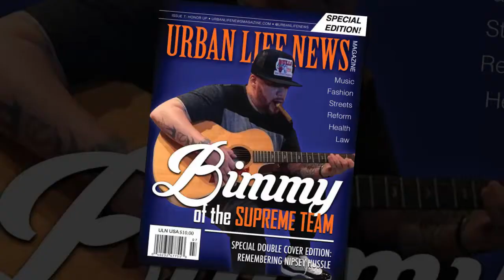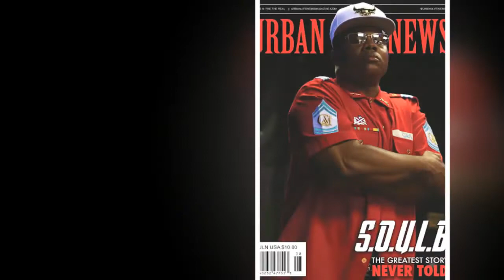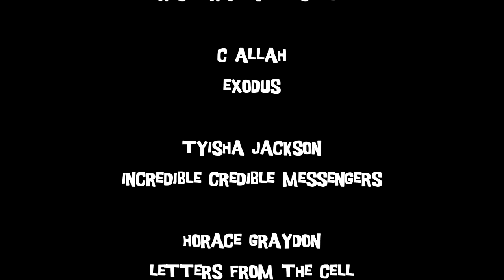Reign 4 Life Overcoming Barriers to Re-Entry & Conversation